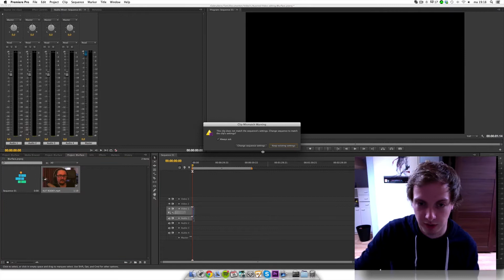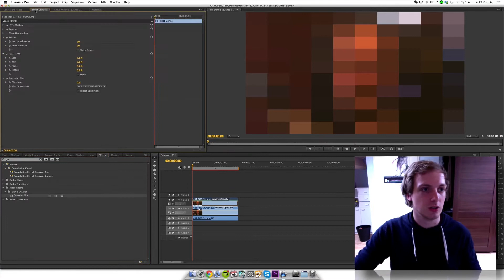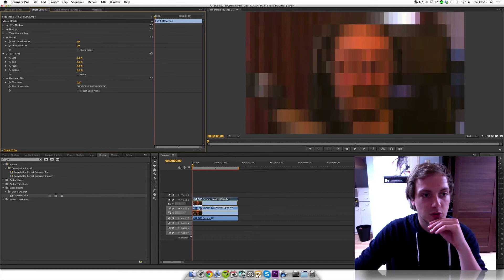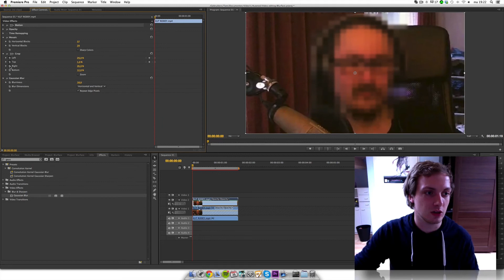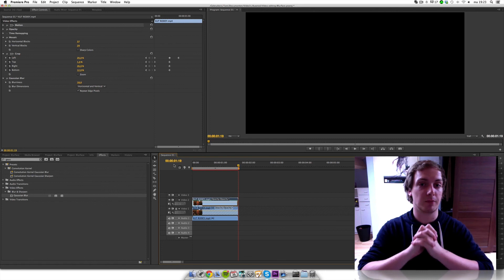Video edit tutorial - Beeld wazig maken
Freek vroeg hoe je, bijvoorbeeld, een gezicht wazig maakt? In deze korte tutorial laat ik zien hoe je dit doet. Heb jij nou ook een vraag of zit je ergens vast? Laat het in de comments achter, en wie weet maak ik ook voor jou een video!

Bedankt dat je kijkt naar de video's van Auwned. Op dit kanaal vindt je gameplays, sketches, letsplays en meer. Ik speel veel Minecraft en Cube World, maar ook vele andere games. We uploaden alles in 720p en 1080p HD. In het Nederlands (Dutch) gesproken.
Met binnenkort ook de mogelijkheid om gastrollen te uploaden!

Wij uploaden games als Minecraft, Cube World, World of Warcraft, League of Legends, Mafia 2, MineZ, The Kingdom, Surgeon Simulator 2013, GTA V, Call of Duty Ghosts, Left 4 Dead, GMod, Trolling en nog veel meer!

Wij van AUWNED doen ons best om jou te verzorgen van Gaming-Entertainment.